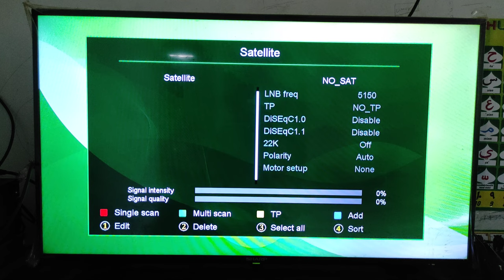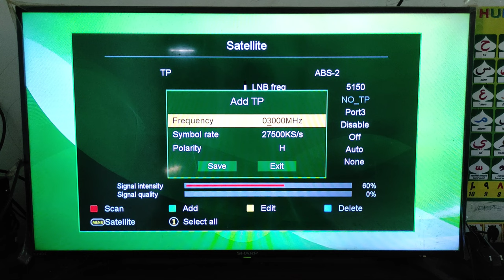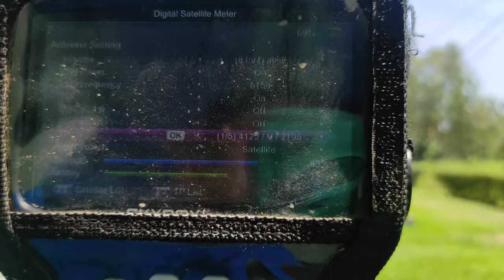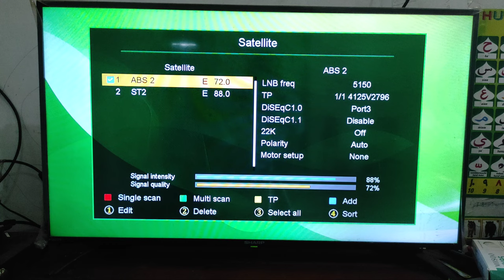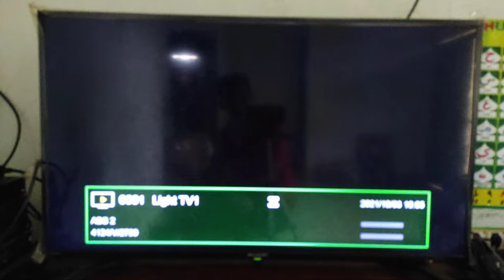Cara Tracking Satelit ABS 2 Cband || Terbaru Untuk Pemula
Satelit Abs 2 berada di 72 derajat, arah barat. untuk mendapatkan satelit ABS 2 ini Gunakan tranponder terkuat di satelit ABS 2 c Band. jika sudah posisi arah barat dan di posisi Thaicom 5 cband sahabat tinggal naikan sedikit antena parabolanya.